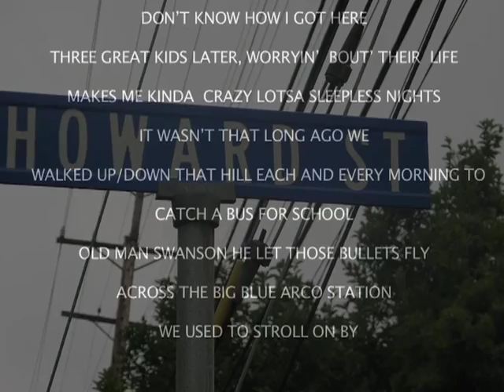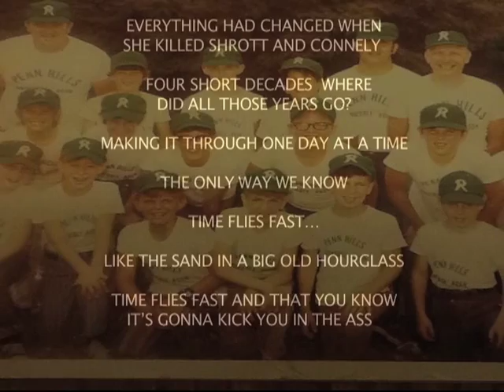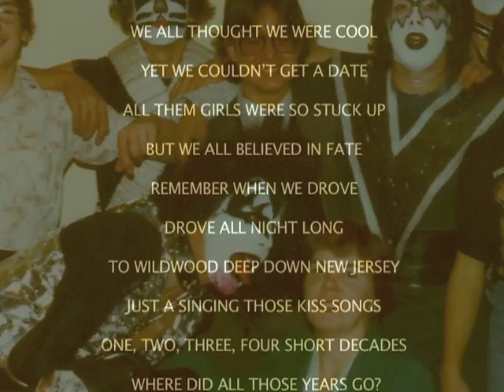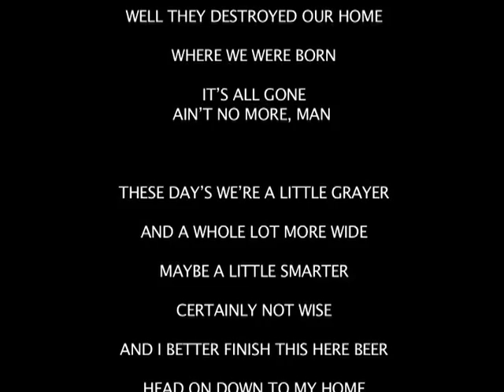Hourglass - John Vento